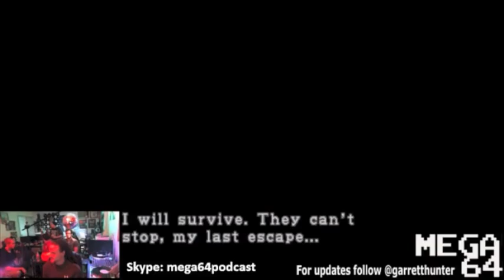Mega64 Poorly Played Stream 117 New Year's Eve - Rashman's Call, Longmont Potion Castle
Rashman calls in to ask Garrett if he's ever heard of Longmont Potion Castle's Prank Calls.